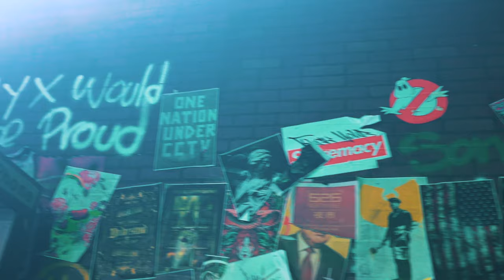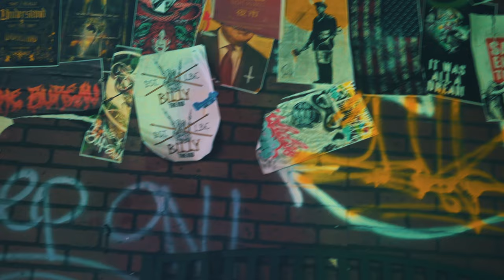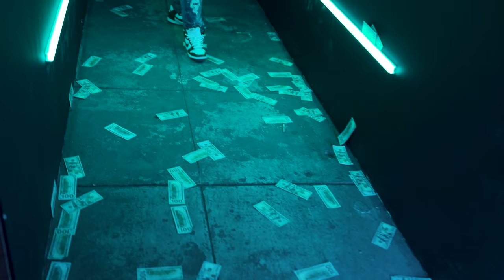Sham Blak ft. Jae Millz - "Greed, Hate, Envy" (Official Video) Shot By Nick Rodriguez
Directed By Nick Rodriguez for Stop Sign Productions.